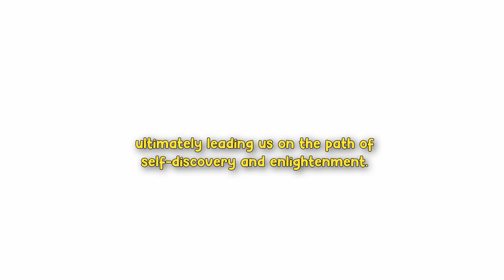The Mirror Mind: Discovering Inner Truth through Reflection.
👉👉 Earn Daily Rs 1000/-

Use Below Code To Earn instant Rs 30/- Cashback :
👉👉: IJB1MZKT 👉👉 Earn Daily Rs 1000/-

👉👉: IJB1MZKT

Step into the world of Zen wisdom with "The Mirror Mind: Discovering Inner Truth through Reflection." Join a curious student as they seek enlightenment and approach a wise Zen master with a burning question. Through a captivating Zen story, they learn about the concept of a "mirror mind" and its profound significance on the path to self-discovery. Explore the tale of a magnificent mirror that reveals the truth within, stripped of all illusions and pretenses. Witness the transformative journey of a young woman who confronts her own reflection, peeling away layers of superficiality and embracing her inner truth. This captivating story serves as a reminder to cultivate a mind that reflects our innermost essence, encouraging self-reflection, acceptance, and the pursuit of enlightenment. Embark on this soulful narrative and unlock the profound wisdom of "The Mirror Mind.